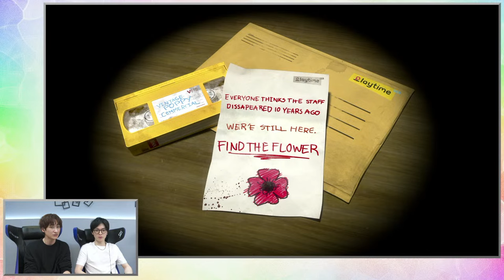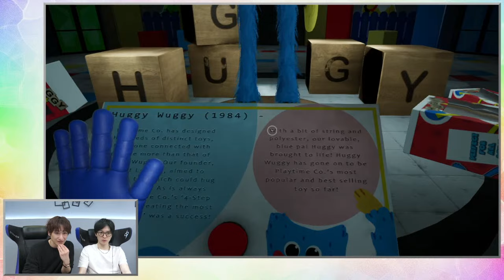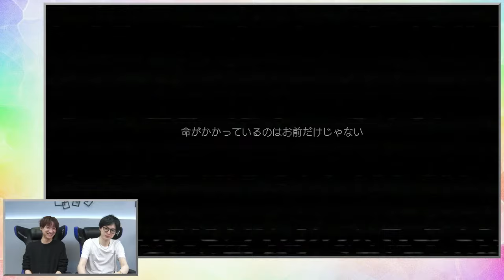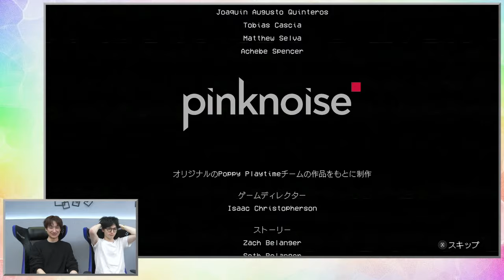【生配信】大人気ホラーゲームに挑戦！キスマイ宮田＆玉森、恐怖のおもちゃ工場へ！【Poppy Playtime（ポピープレイタイム）】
今回は大人気ホラーゲーム「Poppy Playtime（ポピープレイタイム）」のチャプター1を宮田と玉森が生配信でプレイ！
舞台は廃墟となったオモチャ工場。10年前、工場内の人々が全員失踪するという謎の事件が発生した「プレイタイム社」を、元従業員である主人公が探索することに…。
果たして、2人が工場内で目にするものとは…？

メンバー：宮田俊哉、玉森裕太

対応ハード：Nintendo Switch™、PlayStation®4/PlayStation®5、PC(Steam)、iOS、Android